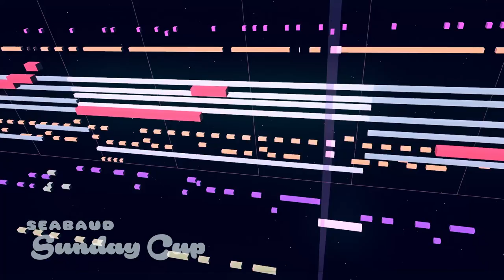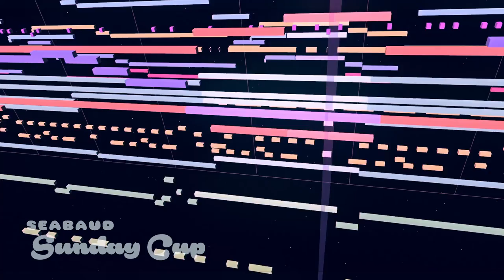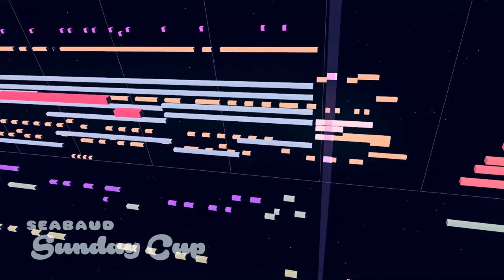Seabaud - Sunday Cup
Music composed and peformed by Seabaud

MIDI Trail by WADA Masashi